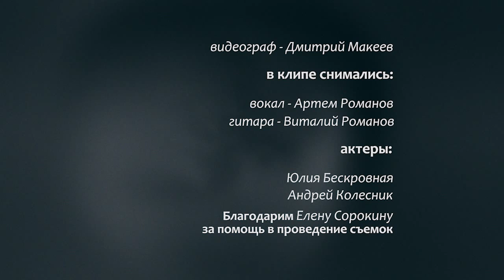Видеоклип "Дудар-ай" (Артем и Виталий Романовы)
Казахссткая народная песня "Дудар-ай".
Вокал: Артем Романов, гитара: Виталий Романов, съемки: Дмитрий Макеев (студия Lia Design Актеры: Юлия бескровная, Андрей Колесник.